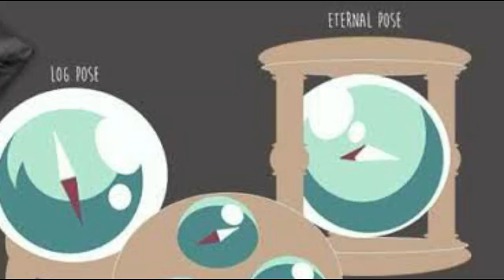O MAPA PARA RAFTEL EM WANO E COMO OROCHI CONTROLA KAIDO - ONE PIECE TEORIA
Curso de desenho feito pelo Peter do Ei Nerd

TWITER:  @EvandroFuzari